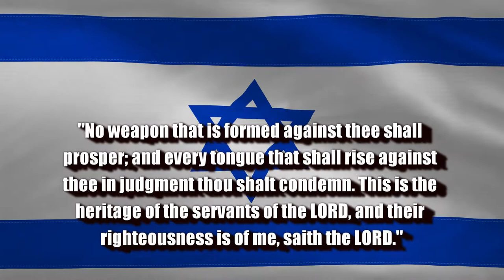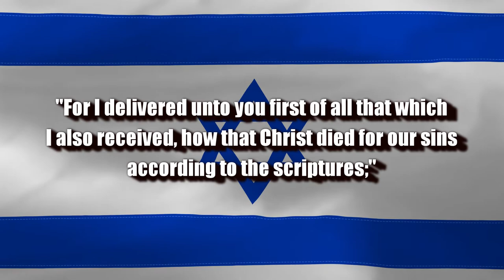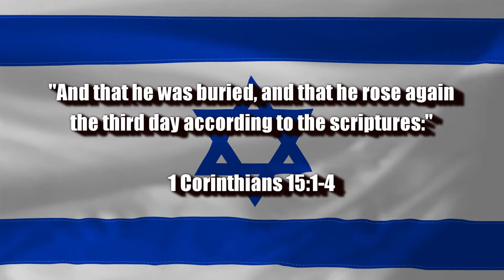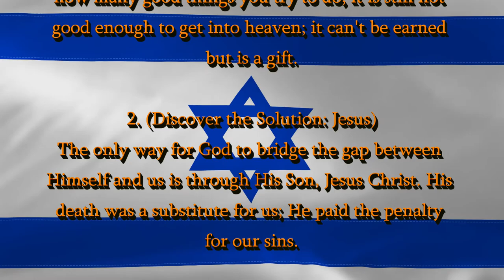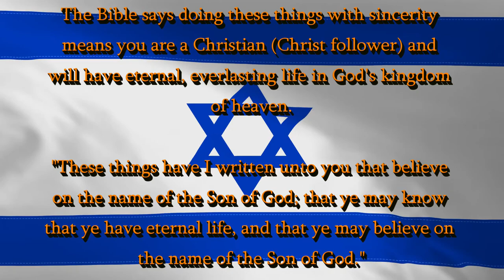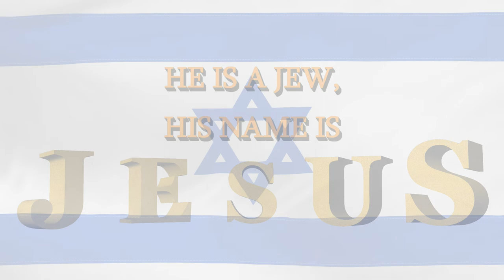BIBLE PROPHECY UPDATE: NO WEAPON FORMED AGAINST ISRAEL WILL PROSPER | PRAISE JESUS RAPTURE IMMINENT!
Seventy-three minutes honoring seventy-three years of living proof that God exists!

"No weapon that is formed against thee shall prosper; and every tongue that shall rise against thee in judgment thou shalt condemn. This is the heritage of the servants of the LORD, and their righteousness is of me, saith the LORD."  (Isaiah 54:17)

1. (Acknowledge the Problem: We have all sinned,

2. (Discover the Solution: Jesus)

3. (Respond: Believe, Repent, Confess,
lives.

of heaven.

the name of the Son of God."  (1 John 5:13)

"Moreover, brethren, I declare unto you the gospel which I preached unto you, which also ye have received, and wherein ye stand; By which also ye are saved, if ye keep in memory what I preached unto you, unless ye have believed in vain. For I delivered unto you first of all that which I also received, how that Christ died for our sins according to the scriptures; And that he was buried, and that he rose again the third day according to the scriptures:"  (1 Corinthians 15:1-4)

Original Imagery:
Jeff Jacobs / Pixabay

Scriptures:
Authorized King James Version